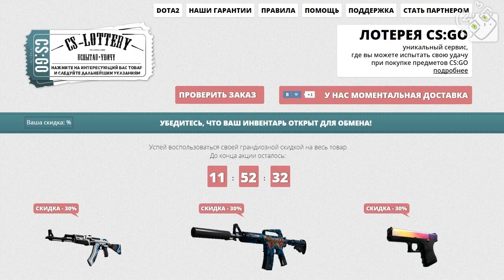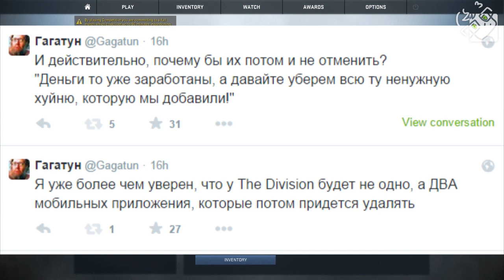МОЕМУ НОЖУ НУЖНО БОЛЬШЕ КРОВИ! - Counter-Strike: Global Offensive